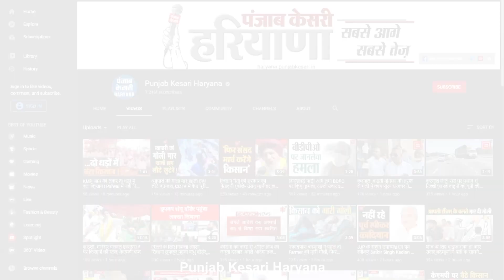फरीदाबाद में विधायक नरेंद्र गुप्ता ने सुनी लोगों की समस्याएं